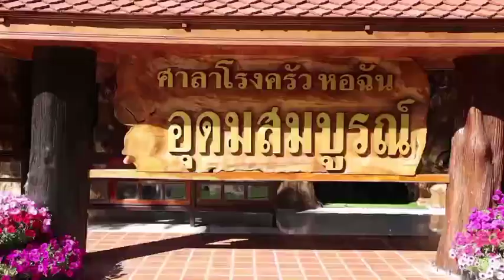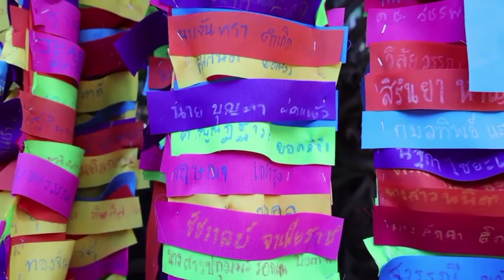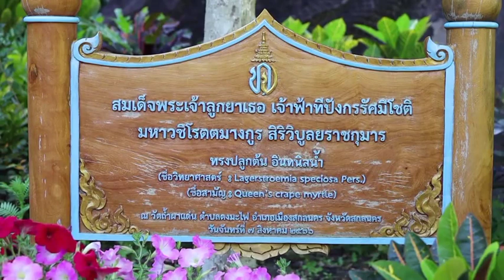สกลนคร กงสุลเวียดนาม เยี่ยมคารวะผู้ว่าฯสกลฯ สานต่อการประชุม 3 ประเทศ 9 จังหวัด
ที่ศาลากลางจังหวัดสกลนคร นายณัฐวัสส์ วิริยานภาภรณ์ ผู้ว่าราชการจังหวัดสกลนคร  พร้อมด้วย นายชานน วาสิกศิริ รองผู้ว่าราชการจังหวัดสกลนคร หัวหน้าส่วนราชการ นายกสมาคมชาวไทยเชื้อสายเวียดนามแห่งประเทศไทย และนายกสมาคมชาวไทยเชื้อสายเวียดนามจังหวัดสกลนคร ร่วมให้การต้อนรับ นายจู ดึ๊ก สุง กงสุลใหญ่ สาธารณรัฐสังคมนิยมเวียดนาม ณ จังหวัดขอนแก่น และคณะ เข้าเยี่ยมคารวะ เนื่องในโอกาสวันขึ้นปีใหม่ พ.ศ. 2567 เพื่อเสริมสร้างความสัมพันธ์อันดีระหว่างกัน  สานสัมพันธ์ในฐานะที่จังหวัดสกลนคร ราชอาณาจักรไทย และ จังหวัดกวางบิงห์ สาธารณรัฐสังคมนิยมเวียดนาม ได้ MOU สถาปนาความสัมพันธ์เป็นเมืองคู่มิตร  เมื่อวันที่ 17 กันยายน 2549
ทั้งนี้ เมื่อเดือนมีนาคม 2566 ที่ผ่านมา  กงสุลใหญ่ สาธารณรัฐสังคมเวียดนาม ณ จังหวัดขอนแก่น พร้อมด้วยรองประธานคณะกรรมการประชาชนจังหวัดกวางบิงห์ สาธารณรัฐสังคมนิยมเวียดนาม และคณะ เข้าเยี่ยมคารวะ ผู้ว่าราชการจังหวัดสกลนคร พร้อมร่วมเจรจาจับคู่ธุรกิจทางการค้าและท่องเที่ยวในจังหวัดสกลนคร สานสัมพันธ์ในฐานะเมืองคู่มิตร และในระยะเวลาอันใกล้คาดว่าไม่เกินเดือนกุมภาพันธ์ 2567 จังหวัดสกลนคร จะได้เป็นเจ้าภาพในการจัดประชุมผู้บริหารระดับสูง 3 ประเทศ 9 จังหวัด ได้แก่ ราชอาณาจักรไทย ประกอบด้วย จังหวัดสกลนคร นครพนม อุบลราชธานี หนองคาย และจังหวัดบึงกาฬ สาธารณรัฐประชาธิปไตยประชาชนลาว ประกอบ แขวงบอลิคำไซ และแขวงคำม่วน และสาธารณรัฐสังคมนิยมเวียดนาม ประกอบด้วย จังหวัดกวางบิงห์ และ ฮาติงห์ เพื่อเป็นการแสวงหาความร่วมมือด้านการศึกษา วัฒนธรรม ท่องเที่ยว กีฬา การค้า การลงทุน การคมนาคมขนส่ง และด้านเกษตรกรรม
ภายหลังการเข้าเยี่ยมคารวะ ผู้ว่าราชการจังหวัดสกลนครแล้ว กงสุลใหญ่ สาธารณรัฐสังคมเวียดนาม ณ จังหวัดขอนแก่น และคณะ ยังได้เยี่ยมชมวัดถ้ำผาแด่น ที่ได้ชื่อว่าเป็นอันซีนวัดสวยแห่งสกลนคร ตั้งอยู่ระหว่าง เทือกเขาภูพาน และภูผายล ใกล้หมู่บ้านดงน้อย ตำบลดงมะไฟ อำเภอเมืองสกลนคร อยู่ห่างจากตัวจังหวัด 17 กิโลเมตร เชื่อกันว่าในอดีต เคยเป็นสถานที่ที่หลวงปู่มั่น ภูริทัตโตและคณะครูบาอาจารย์สายวัดป่ากรรมฐาน เคยธุดงค์มาปักกลด บำเพ็ญเพียร เมื่อประมาณปี พ.ศ. 2483
วัฒนะ แก้วก่า/สกลนคร